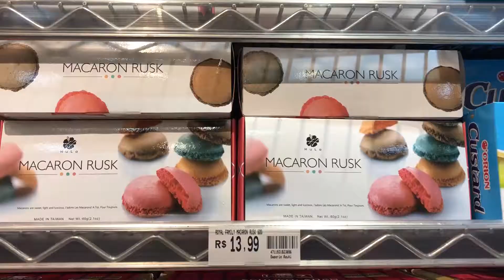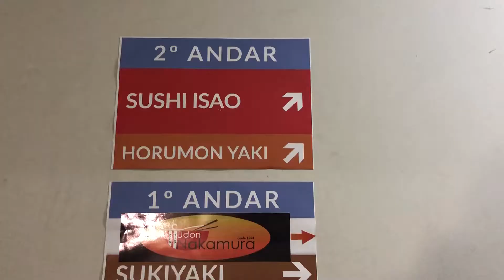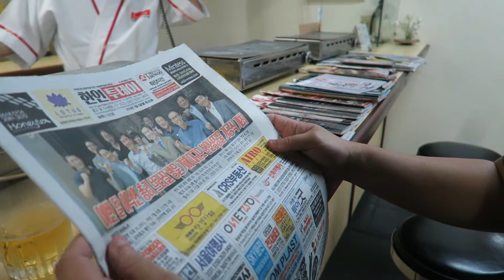LEVEI MINHA AMIGA PARA COMER CHURRASCO JAPONÊS/COREANO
Tem coisa melhor nessa vida do que comer gente? Não tem!
E fiz um vlog bem bagunçado do meu fds com os amigos que estão sempre comigo.
Aproveitei a visita da minha amiga que mora em Maceió para leva-la no meu restaurante favorito, é um koreano bem tradicional onde você mesmo grelha sua própria carne, é super divertido!